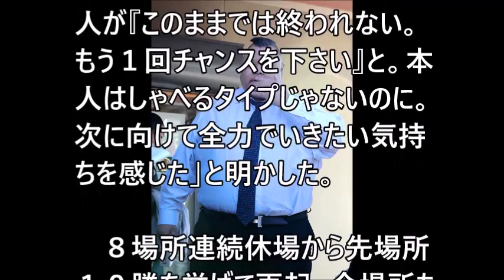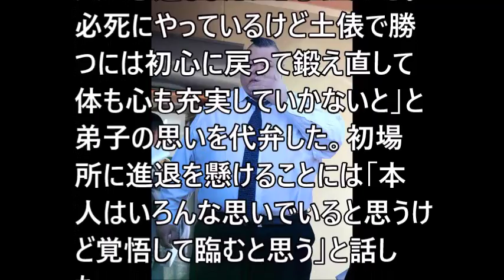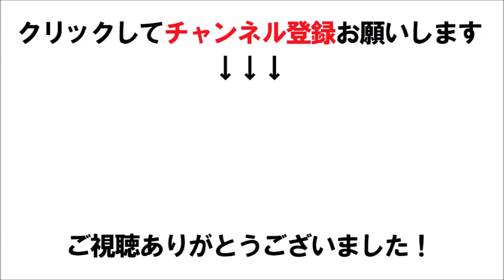【大相撲九州場所】休場の稀勢の里「もう１回チャンスを下さい」 師匠へ熱い訴え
休場の稀勢の里「もう１回チャンスを下さい」　師匠へ熱い訴え

関連動画
【大相撲 九州場所】稀勢の里87年ぶり4連敗！“同学年”栃煌山ともつれ軍配差し違え…‹幕内・4日目›全取組完全無料！オリジナル演出に独自解説、“新し